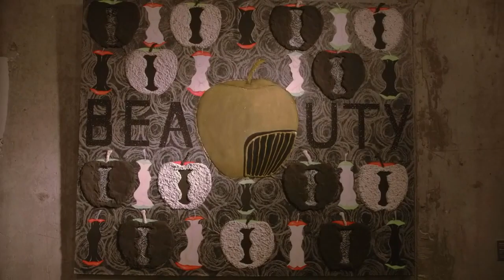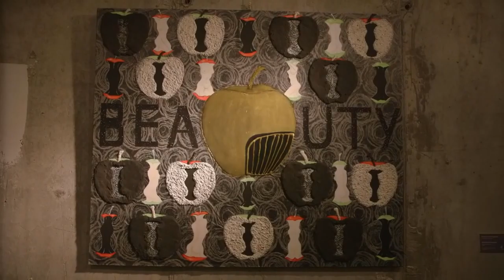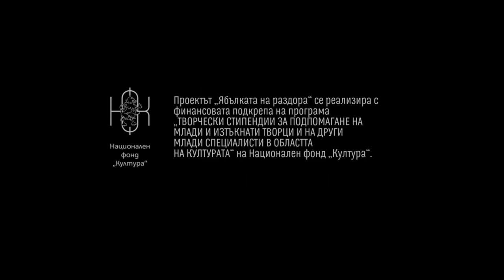Pocket festival Autumn 2020 - 071120 Aneliya Aleksandrova - Aya "Apple of Discord"